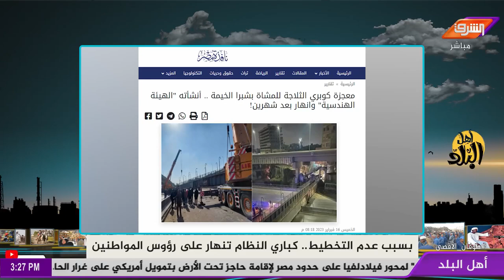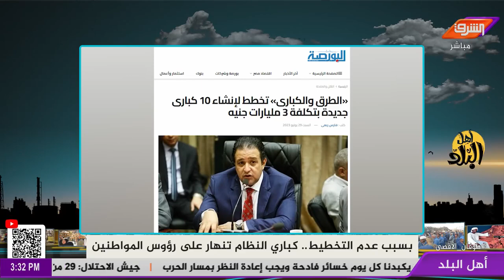انهيار الكباري حديثة الإنشاء يكشف فشل الحكومة وعدم كفاءة الوزير